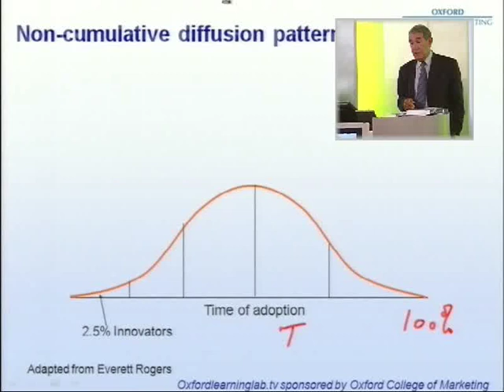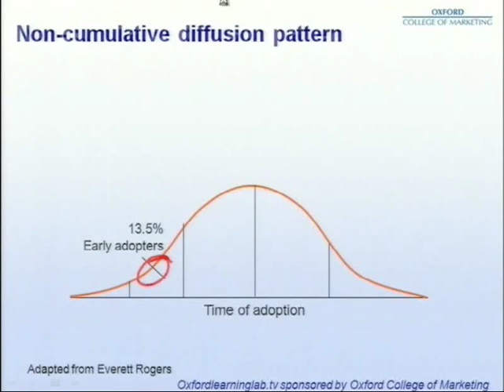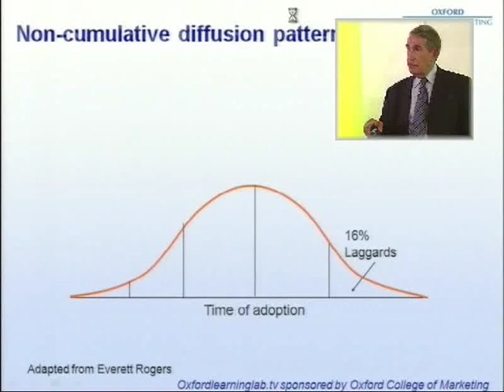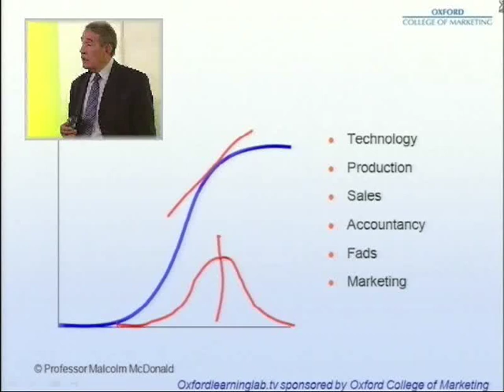The Product Life Cycle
A practical example of the product lifecycle. From innovators to early adopters, when is the right time to push your product further?